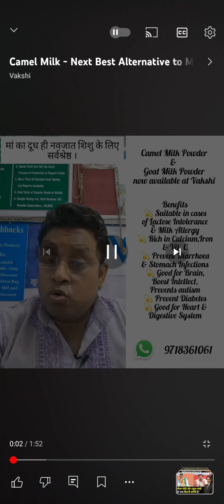अपने घर के नवजात शिशु को क्या पिलाते हैं आप?*जानिए डब्बे वाले दूध का प्राकृतिक विकल्प ।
भारत के सर्वश्रेष्ठ ऑर्गेनिक उत्पाद अब वाक्शी पर उपलब्ध ।Plz visit💫 * समृद्ध भारत का 🇮🇳🕉️🙏🏽😊Vakshi